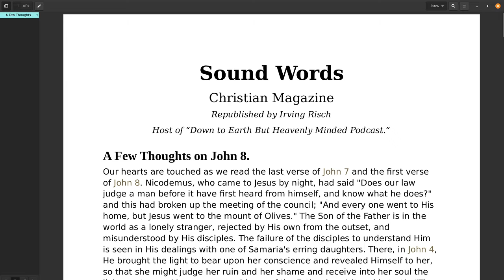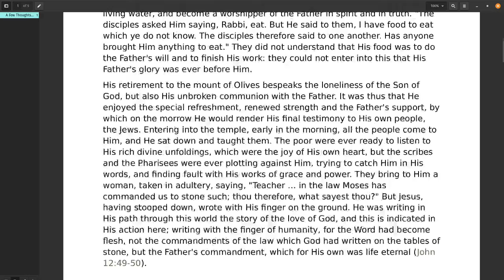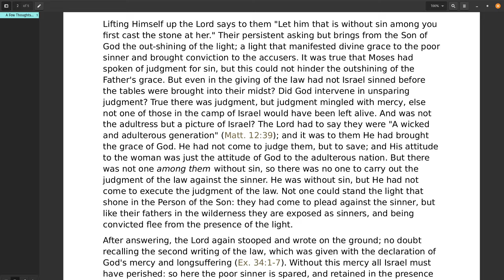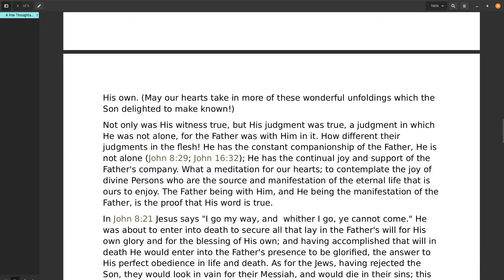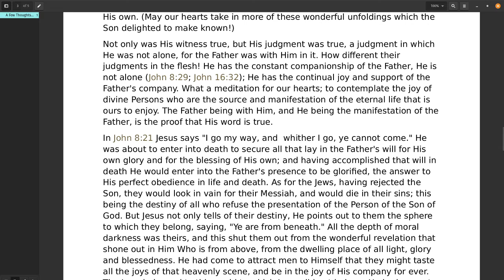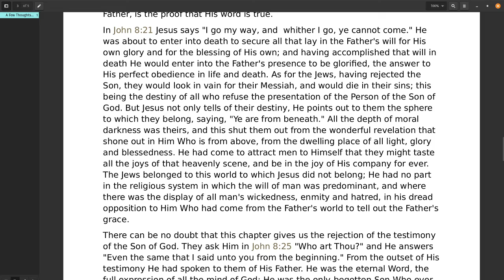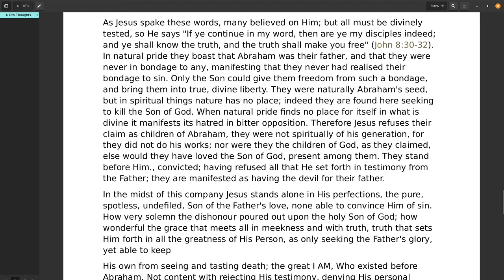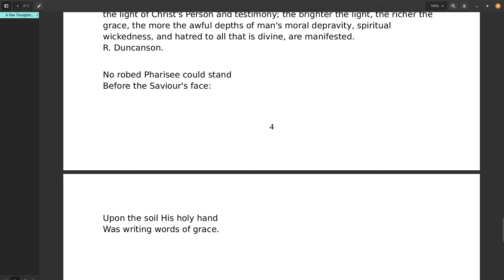Sound Words, A Few Thoughts on John 8